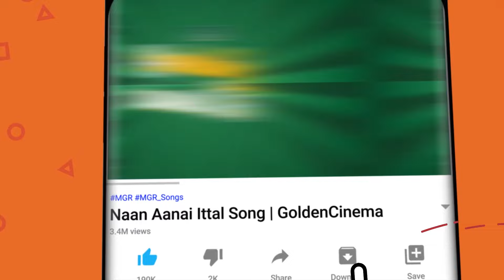மலரும் நினைவுகளுடன் கேட்கும் காதல் பாடல்கள் | Memories of Ilayaraja Love Songs | Raja Hits.